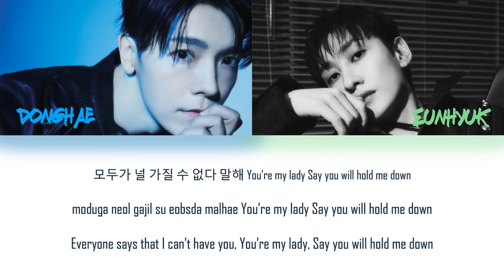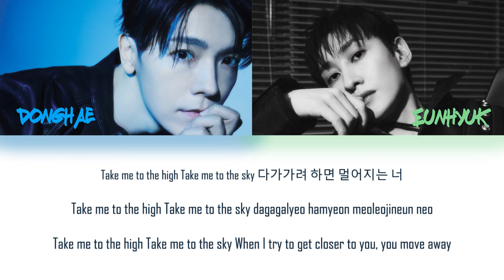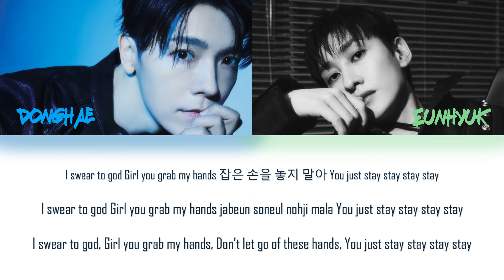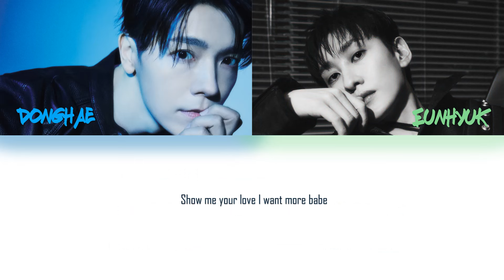Super Junior D&E Break Lyrics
Super Junior D&E - Break
Album - Inevitable